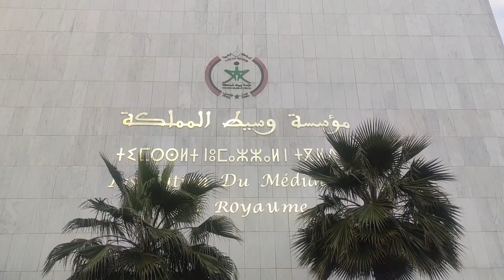بنعليلو يقدم تقرير مؤسسة الوسيط المرفوع إلى الملك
قدم محمد بنعليلو، وسيط المملكة اليوم الجمعة 27 يناير 2023 التقرير الذي رفعه إلى الملك محمد السادس حول حصيلة عمل مؤسسة الوسيط برسم سنة 2022.